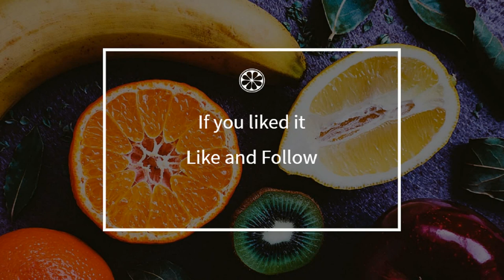How to cook - Toast of anchovies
Here is a beautiful french Toast of anchovies recipe !
 This video will teach you how to do a great Toast of anchovies, simply and easily !